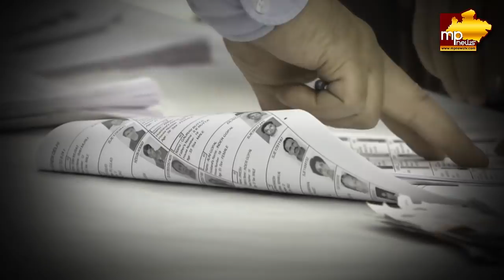मालवा-निमाड़ की 7 सीटों पर किसका पलड़ा भारी! एमपी न्यूज़ का SUPER SURVEY!